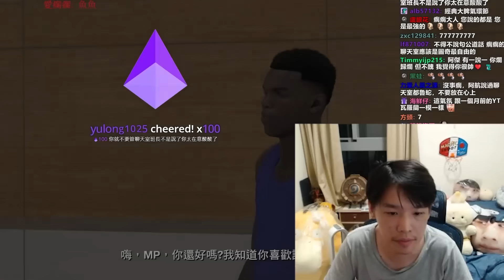【羅傑】龜狗威廉蘇加入 2K24啟動 練球練到小脾氣 聊天室各種幹問題 @sweetcampercs@eason9898 ｜《爐石戰記-英雄戰場HearthStone》｜Roger9527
追蹤小傑 當個好傑寶